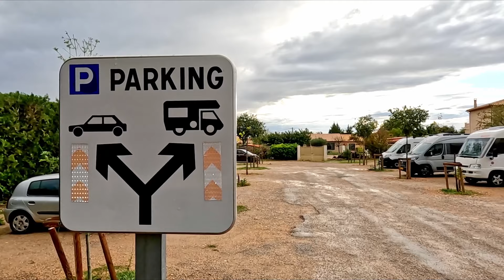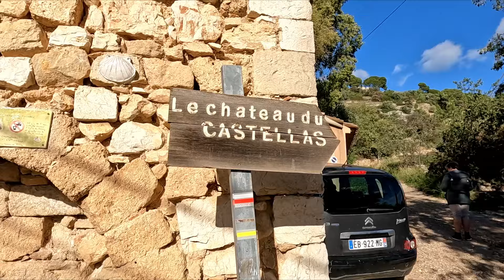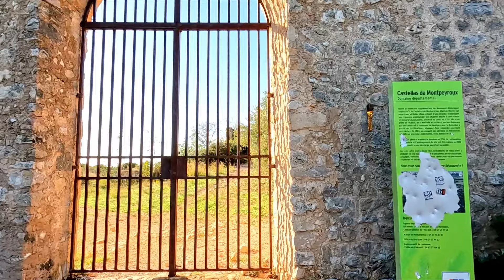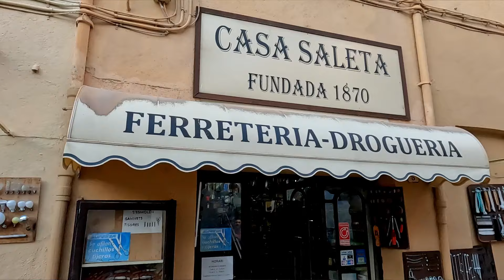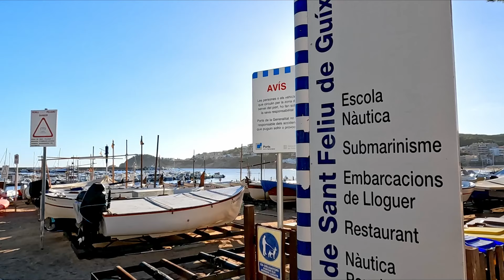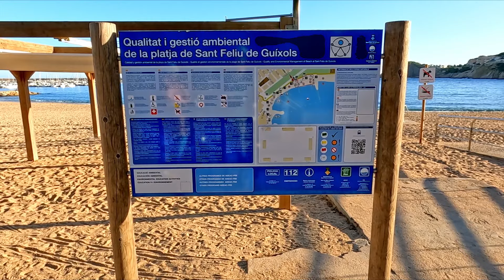#2023-2 Toerist gered met heli - Camperavonturen in Zuid-Europa - Erik en Dorien op Reis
00:00 - Start
00:19 - Dag 8: We vertrekken naar: Montpeyroux
05:11 - Erik speelt keyboard
06:56 - Aankomst Montpeyroux P4N: #63394
07:32 - Dag 9: Wandeling naar kasteel
11:03 - Kasteel wandeling met redding toerist
21:00 - Aankomst Peralada  P4N: #21224
22:32 - Dag 12: We vertrekken naar  Santa Cristina d'Aro
23:27 - Aankomst Santa Christina d'Aro
28:49 - Dag 13: Halloween
29:53 - Dag 14: We gaan fietsen!